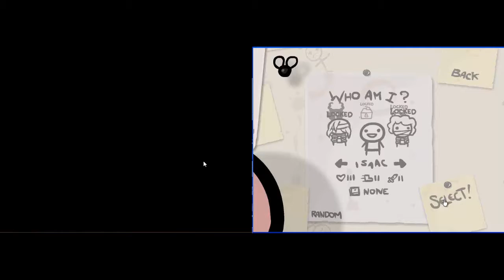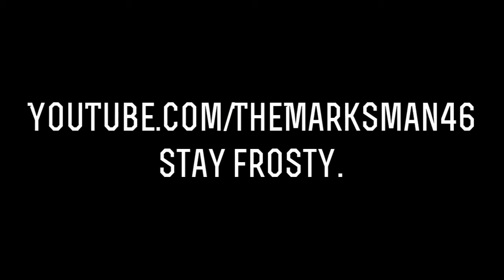Binding of Isaac Duel. TO THE DEATH.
It certainly was to the death. We died a lot.